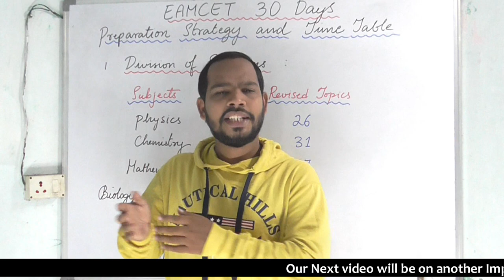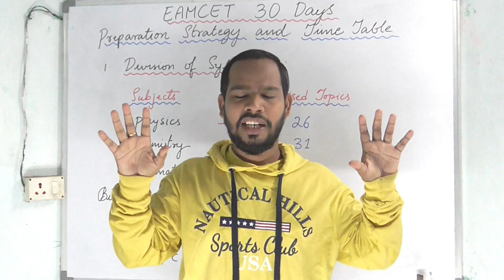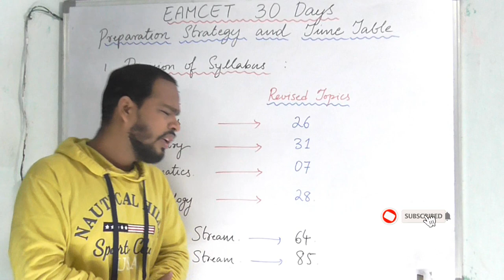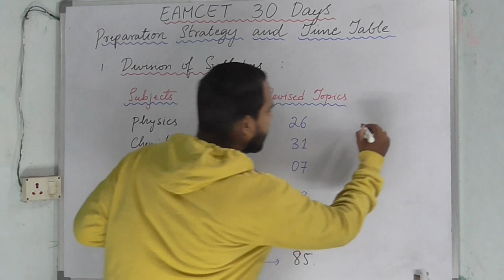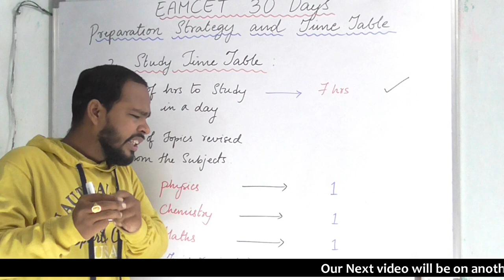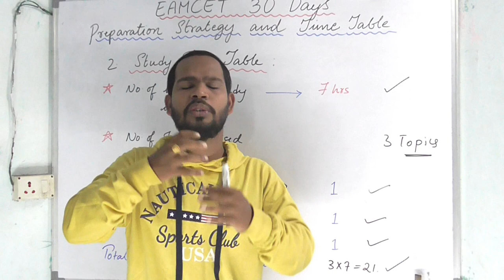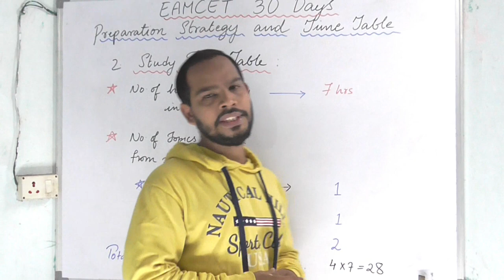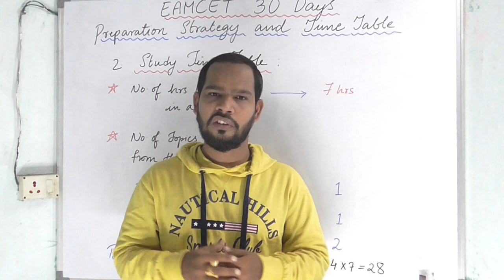EAMCET 30 Days Preparation, Strategy & Planning to Score Best Marks in Exam.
P.Dhanaraj,
M.Sc. Maths,